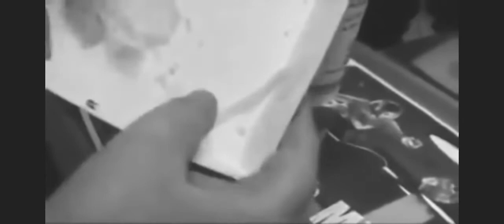Big Tasty Kritiker Tribut